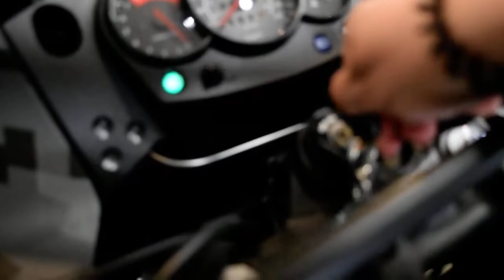2016 Kawasaki KLR 650 Camo | Used motorcycle for sale at Monster Powersports, Wauconda, IL